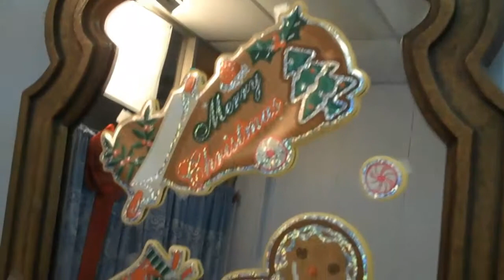Secret Christmas Elves At Work!!